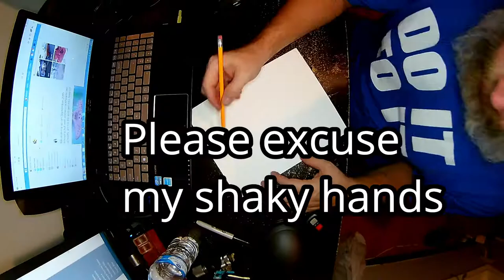Drawing Wolverine 9 20 19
Havent really drawn much over the years.Once in a while i give it a shot. Didnt hit the mark with this one,but ill share anyways.I show you dont always have to be great to draw OR great to share. Hope you enjoy..and..GET UP,GET OUT,GET RAD and DO IT TO IT!!!